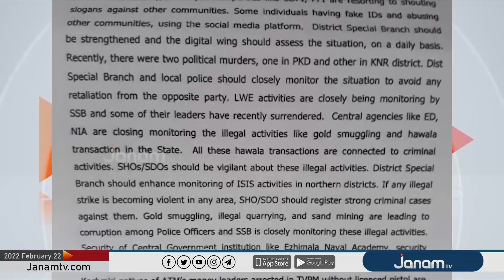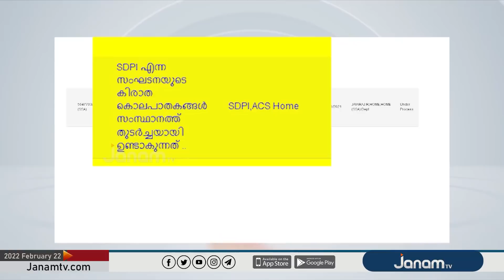എസ്ഡിപിഐ, പോപ്പുലർഫ്രണ്ട് എന്നിവയ്ക്കെതിരെ കടുത്ത നടപടി ആവശ്യപ്പെട്ട് സംസ്ഥാന ഇൻറലിജൻസ്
എസ്ഡിപിഐ, പോപ്പുലർഫ്രണ്ട് എന്നിവയ്ക്കെതിരെ കടുത്ത നടപടി ആവശ്യപ്പെട്ട് സംസ്ഥാന ഇൻറലിജൻസ് റിപ്പോർട്ട് നൽകി.